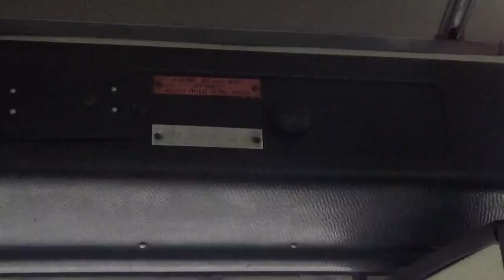Autobusový den PID v Letňanech | 13.4.2019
Dne 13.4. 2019 se konal autobusový den PID v pražských Letňanech, zúčastnilo se spoustu autobusů a já jsem se projel se třemi:
Ikarus 280, Škoda 706 RTO a Karosou ŠD11
Natočeno na : Kamera Sony HDR-CX405